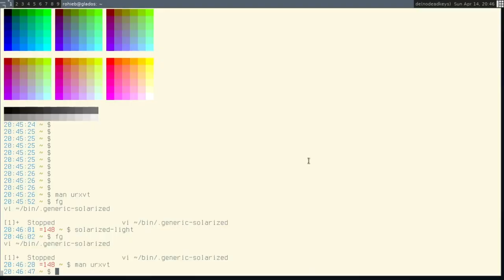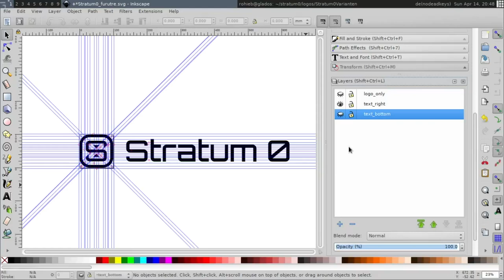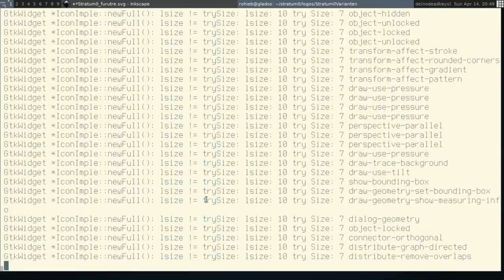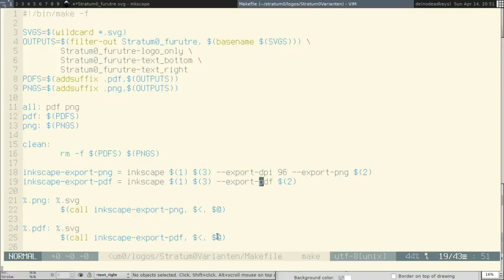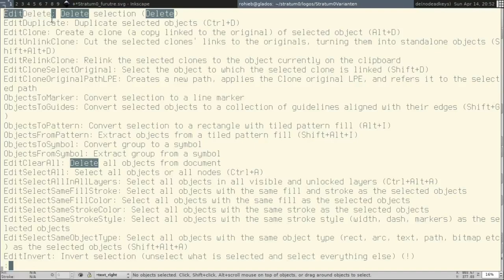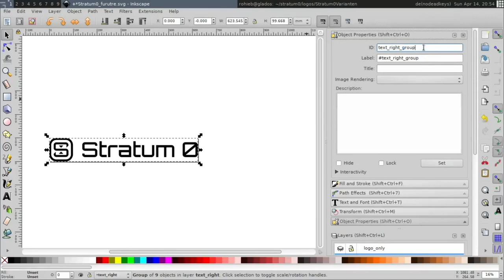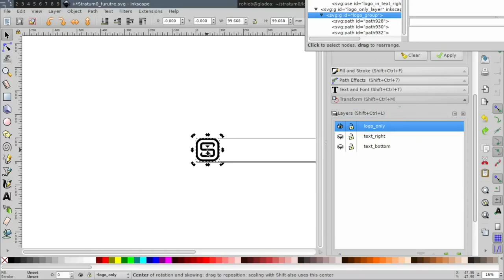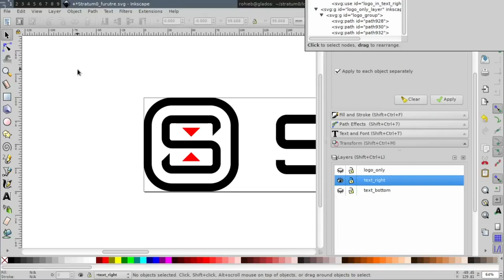Talk: Inkscape-Scripting auf der Kommandozeile (Daniel Bohrer)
Talk von Daniel Bohrer am 14. April 2019
Überblick der Verben: inkscape --verb-list